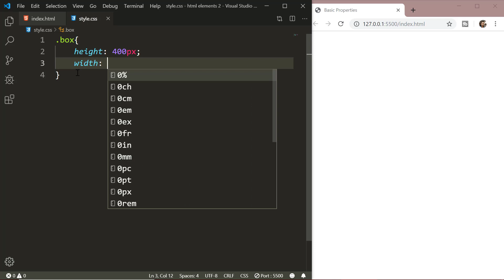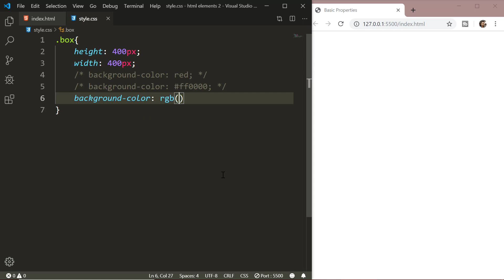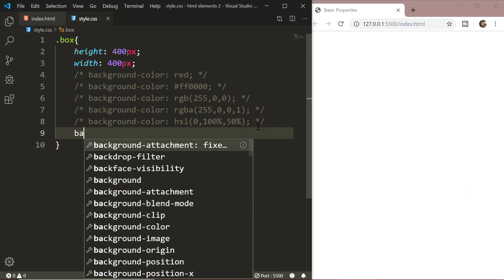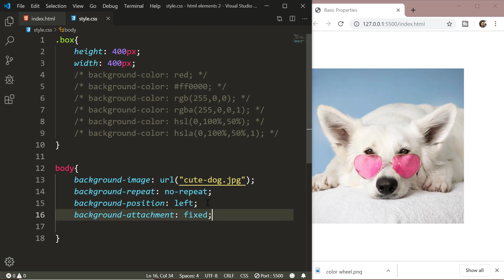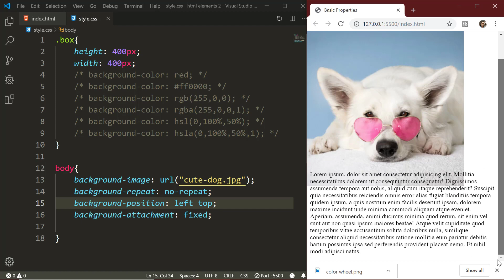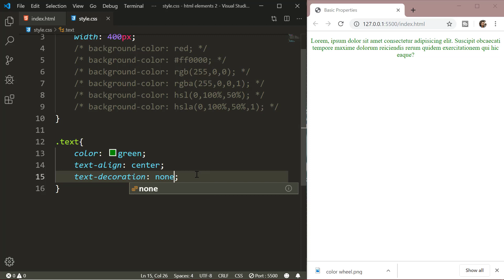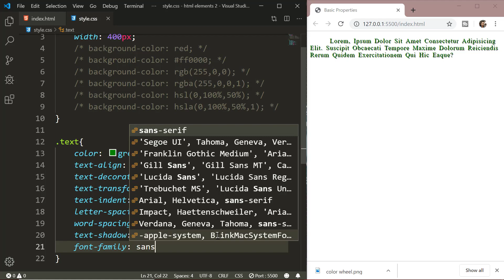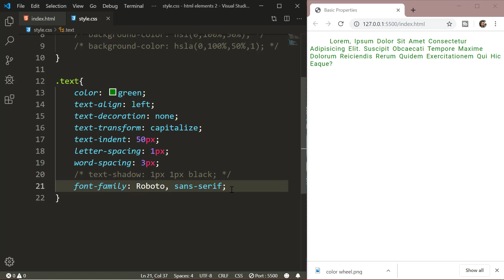2. CSS Colors, Background and Typography | CSS Tutorial Series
In this video we will learn about the ways in which we can specify colors in css. We will also see important properties about CSS Backgrounds and Typography. We will see how we can use google fonts in our websites. Hope you enjoyed this.